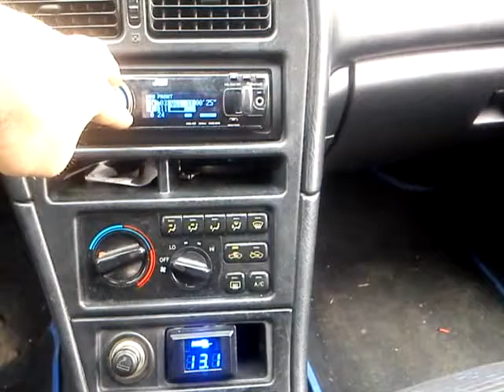Toyota Celica GT FOUR by MUSIC-POWER team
Δυο 15" peerless με ένα ενισχυτή 1000 rms στα 2ΩM και σκοτώνει